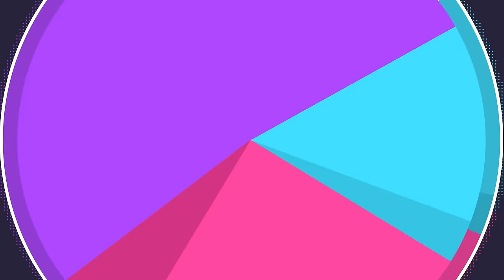The Secret Probopass Tech Makes It Invincible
RESPECT THE MAGNETIC MUSTACHE